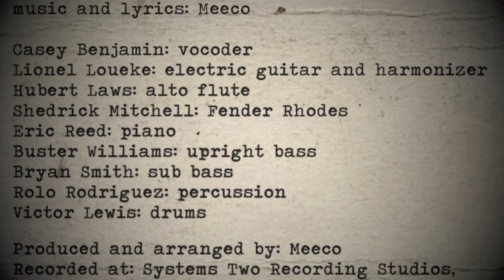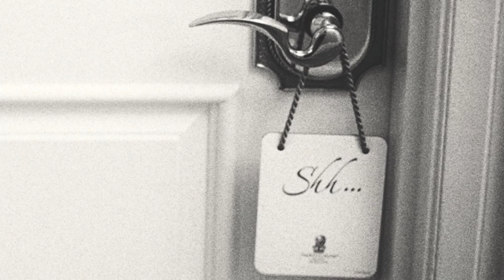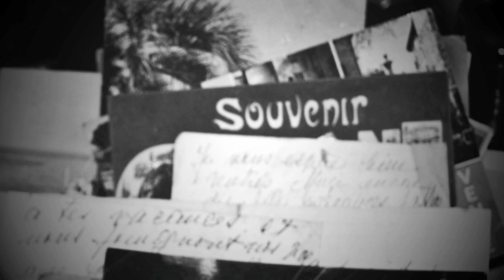"Your Eyes" feat. Casey Benjamin (from Meeco's album SOUVENIRS OF LOVE)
"Robert Glasper‘s vocoder genius Casey Benjamin is featured on “Your Eyes” which is a shuffling groover out of the best CTI or Kudu records period of the mid 70s. There is a return to form here by flutist Hubert Laws! Lionel Loueke adds spicy guitar licks to this irresistible piece." (excerpt

Casey Benjamin, Hubert Laws, Eddie Henderson, Vincent Herring, John Scofield, Lionel Loueke, Eric Reed, Buster Williams & Victor Lewis among many others play on the star-studded brand new recording from Meeco "Souvenirs Of Love", which will be released in the US in March 2015.

Meeco
“Souvenirs Of Love”
Double Moon Records (2015)